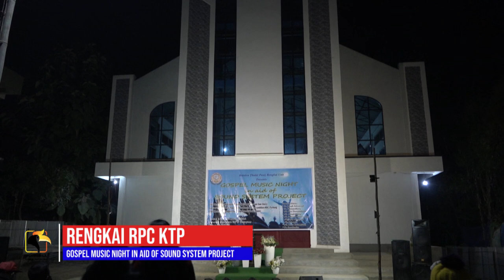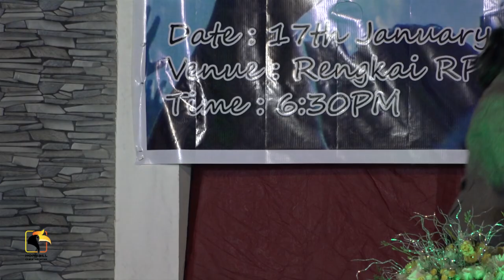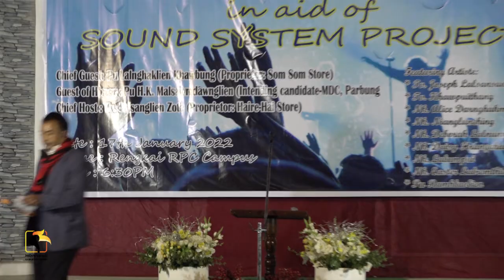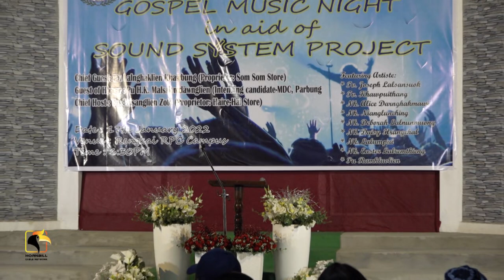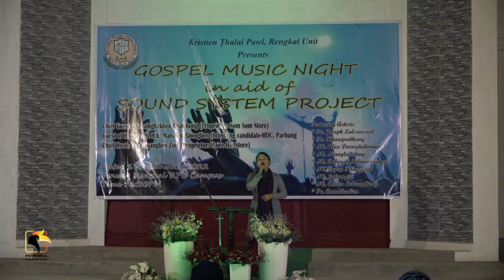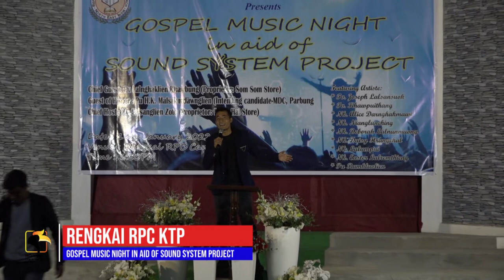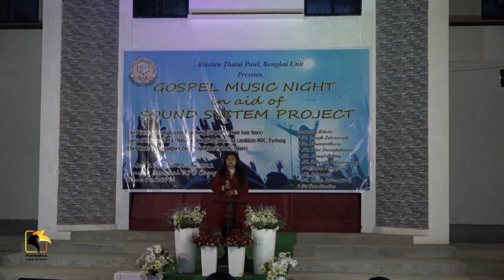Rengkai RPC KTP Gospel music night